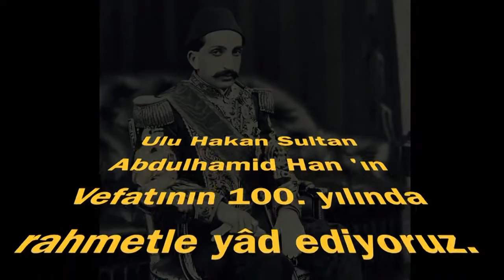Abdulhamit Han'ı Ünyeliler Anlattı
Sultan 2. Abdulhamit Han'ın vefatının 100. yılında onu yad etmek için Ünye Semerkant vakfı sokak röportajı yaptı.